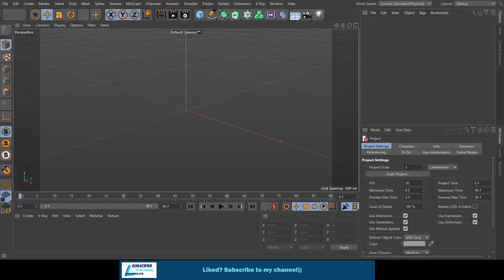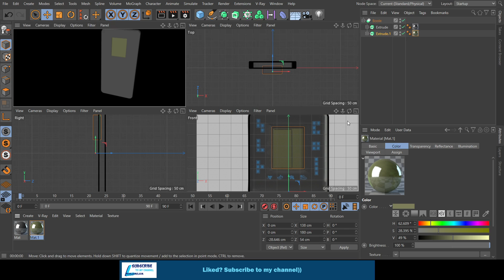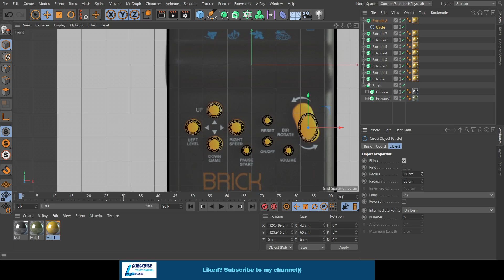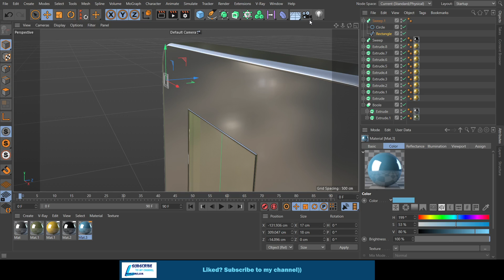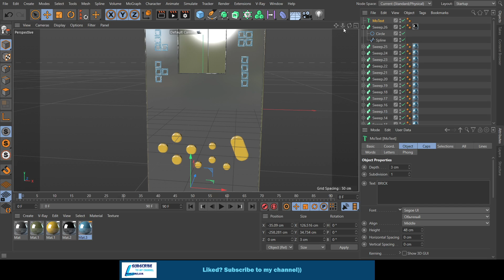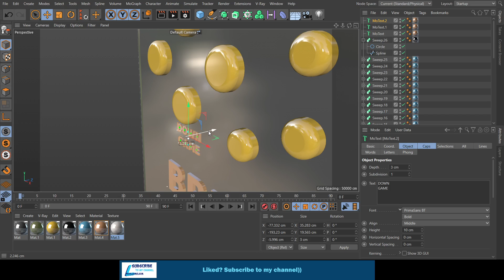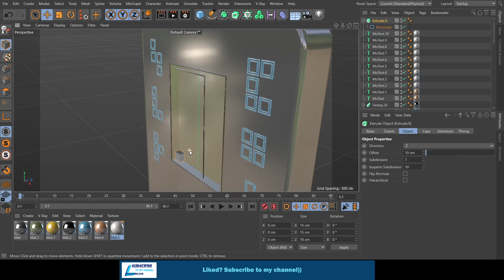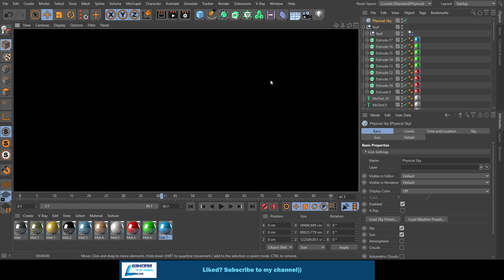simulation of a portable toy tetris in Cinema 4D tutorial